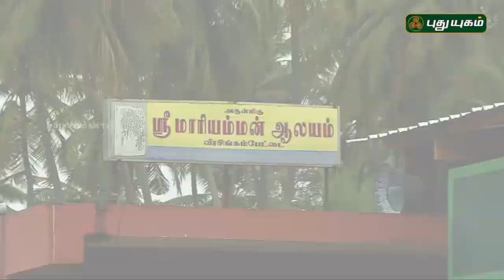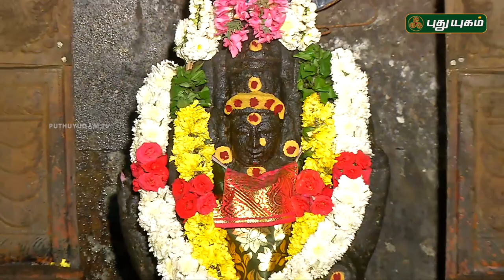அருள்மிகு மாரியம்மன் திருக்கோயில், தஞ்சாவூர் | Alayangal Arputhangal | 04/05/2018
அருள்மிகு மாரியம்மன் திருக்கோயில்
வீரசிங்கம்பேட்டை, தஞ்சாவூர்